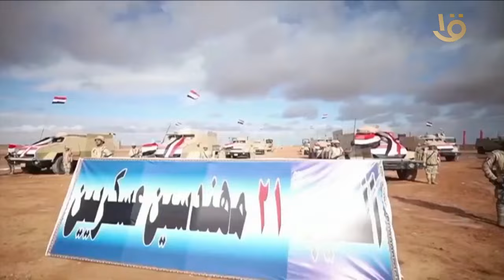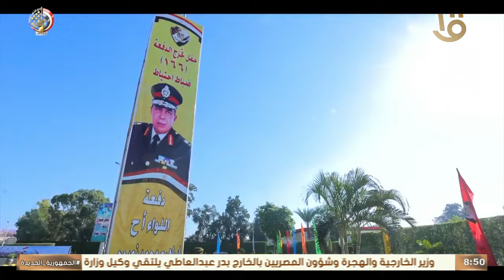حصاد الجيش المصري